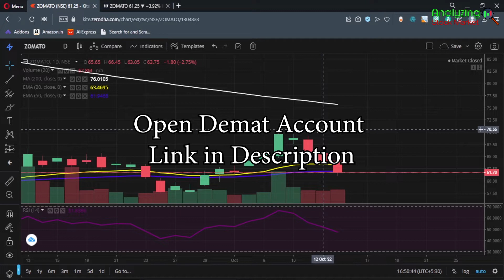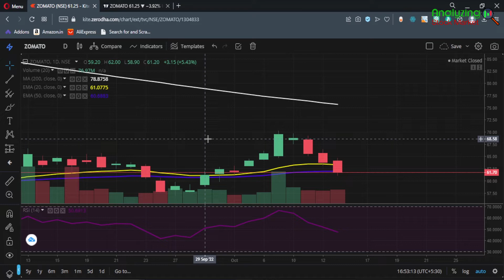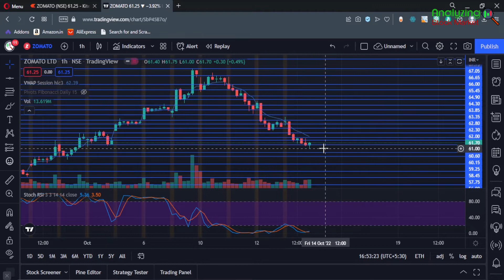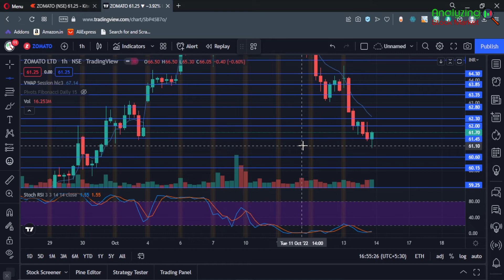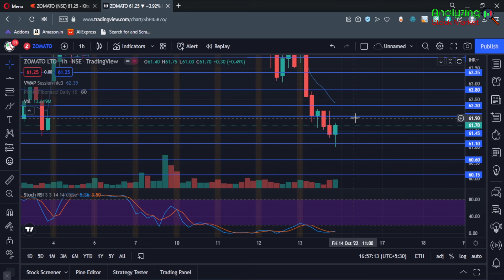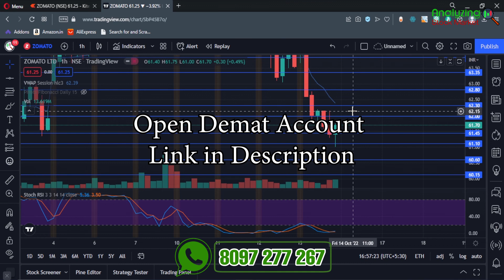Zomato target 14 October 2022 | Zomato Share News | Stock Analysis | Nifty today